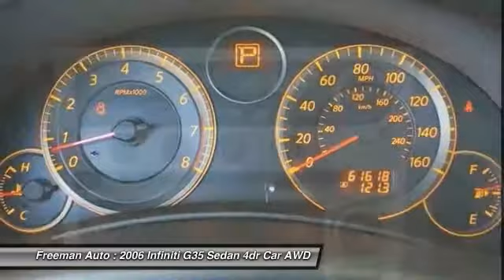2006 Infiniti G35 Sedan Irving TX 6M601088A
2006 Infiniti G35 Sedan

Freeman Auto
1840 E Airport Fwy

Freeman Mazda has a wide selection of exceptional pre-owned vehicles to choose from, including this 2006 Infiniti G35 Sedan.Hit the gas pedal and put the engine power to all four wheels. With AWD, you'll have the greater performance right off the line, everytime you drive. This vehicle has extremely low miles on the odometer, so while it's pre-owned, it's practically new.There are many vehicles on the market but if you are looking for a vehicle that will perform as good as it looks then this G35 Sedan is the one! There is no reason why you shouldn't buy this G35 Sedan . It is incomparable for the price and quality.